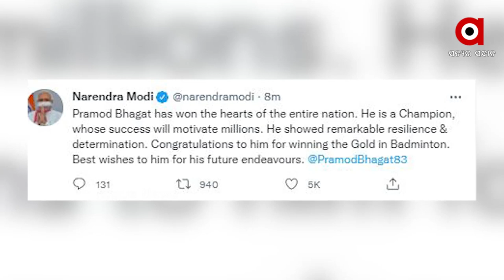ଇତିହାସ ରଚିଲେ ଓଡିଆ ପୁଅ ପ୍ରମୋଦ ଭଗତ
ସିଧା ସେଟରେ ନିଜ ପ୍ରତିଦ୍ବଦ୍ବୀଙ୍କୁ ହରାଇ ରଚିଲେ ନୂଆ କୀର୍ତ୍ତିମାନ । ସାରା ଦେଶରୁ ଓଡିଆ ପୁଅ ପ୍ରମୋଦ ଭଗତଙ୍କ ପାଇଁ ଶୁଭେଚ୍ଛା ସୁଅ । ଚାରିଆଡେ ଉତ୍ସାବର ମାହୋଲ ।